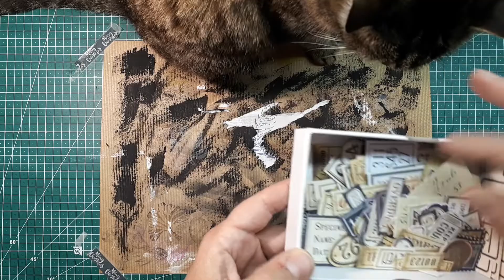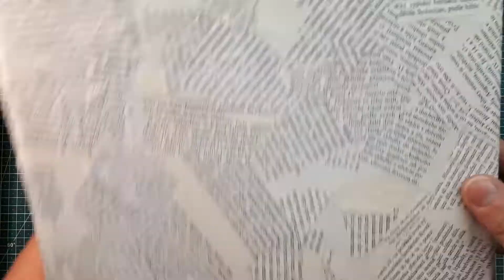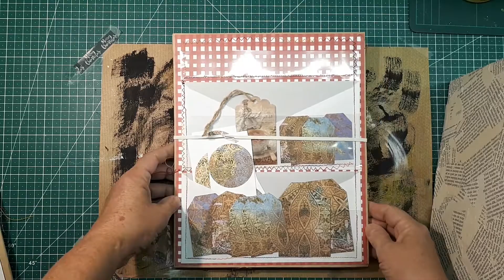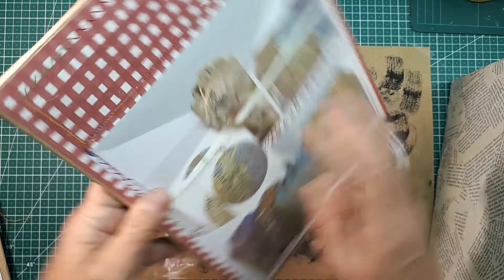❤️ Ephemeraholder aus Karton und Spielchen mit Paperdolls. Tutorial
❤️ Heute zeige ich dir, wie ich meine Ephemera aufbewahre und außerdem kannst du mit mir mit Paperdolls spielen. ;-)